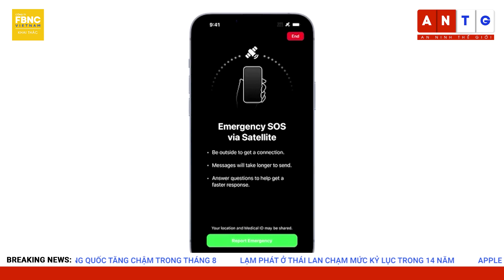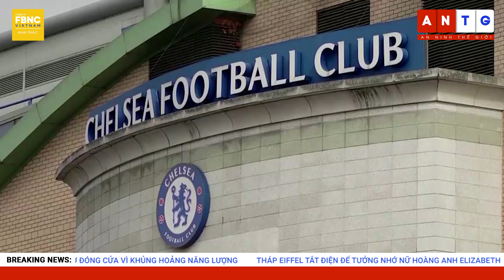Tin thế giới 9/9 | Nga yêu cầu phương Tây đưa bằng chứng họ muốn vũ khí từ Iran và Triều Tiên | FBNC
Tin thế giới 9/9 | Nga yêu cầu phương Tây đưa bằng chứng họ muốn vũ khí từ Iran và Triều Tiên

THÁP EIFFEL TẮT ĐIỆN ĐỂ TƯỞNG NHỚ NỮ HOÀNG ANH ELIZABETH
THỦ TƯỚNG NEW ZEALAND TIẾC THƯƠNG NỮ HOÀNG ANH ELIZABETH
ẤN ĐỘ VẪN MUA DẦU NGA MẶC PHƯƠNG TÂY GÂY ÁP LỰC
NGA MUỐN PHƯƠNG TÂY ĐƯA BẰNG CHỨNG HỌ MUỐN VŨ KHÍ TỪ IRAN VÀ TRIỀU TIÊN
NGA NÓI TÂN THỦ TƯỚNG ANH SẼ GẶP THẤT BẠI NHƯ NGƯỜI TIỀN NHIỆM
ALGERIA THIẾT LẬP MỐI QUAN HỆ CHẶT CHẼ HƠN VỚI NGA
TRIỀU TIÊN CHO CHƯƠNG TRÌNH HẠT NHÂN VÀO LUẬT, NÓI KHÔNG THỂ THAY ĐỔI
GIÁ DẦU GIẢM MỨC THẤP NHẤT TRONG 7 THÁNG
LẠM PHÁT CỦA TRUNG QUỐC TĂNG CHẬM TRONG THÁNG 8
LẠM PHÁT Ở THÁI LAN CHẠM MỨC KỶ LỤC TRONG 14 NĂM
TESLA TĂNG GẦN GẤP BA LẦN DOANH SỐ SAU KHI NÂNG CẤP Ở NHÀ MÁY THƯỢNG HẢI
APPLE VẪN GIỮ ĐƯỢC GIÁ SẢN PHẨM ỔN ĐỊNH  TRONG THỜI KỲ LẠM PHÁT
ÚC THÔNG QUA ĐẠO LUẬT CẮT BỎ HOÀN TOÀN PHÁT THẢI VÀO NĂM 2050
ÔNG VOLKER TURK ĐƯỢC BỔ NHIỆM LÀM CAO ỦY NHÂN QUYỀN LIÊN HỢP QUỐC
NGA ĐÁ GIAO HỮU VỚI KYRGYZSTAN VÀ IRAN
CHELSEA BỔ NHIỆM GRAHAM POTTER LÀM HUẤN LUYỆN VIÊN TRƯỞNG
GẶP GỠ NGƯỜI ĐÀN ÔNG DÀNH CUỘC ĐỜI LƯU GIỮ 15.000 QUYỂN SÁCH Ở AI CẬP
HOẠT HÌNH NỔI TIẾNG PEPPA PIG GIỚI THIỆU CẶP NHÂN VẬT ĐỒNG TÍNH ĐẦU TIÊN
VƯỜN THÚ ANH ĐỐI MẶT NGUY CƠ ĐÓNG CỬA VÌ KHỦNG HOẢNG NĂNG LƯỢNG